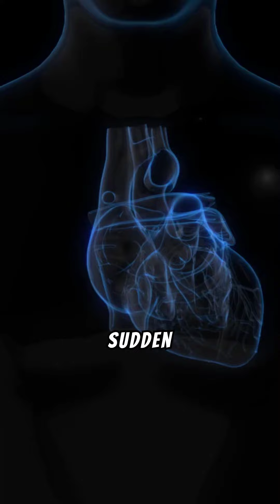Brugada syndrome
Brugada syndrome is a rare but potentially life-threatening heart condition that can cause abnormal heart rhythms, leading to fainting or sudden cardiac death.

Causes:

Genetic: Brugada syndrome is often inherited from a parent, caused by a defect in a specific gene that controls the heart's electrical activity.
Acquired: In some cases, the condition may develop later in life without a clear genetic cause.

Symptoms:

Syncope (fainting): This is the most common symptom, often occurring during sleep or rest.
Sudden Cardiac Death: In some cases, Brugada syndrome can lead to sudden cardiac death without any prior warning signs.
Diagnosis:

Electrocardiogram (ECG): An ECG can reveal characteristic changes in the heart's electrical activity, such as ST-segment elevation in the right precordial leads (V1-V3).
Genetic Testing: May be performed to identify specific gene mutations associated with Brugada syndrome.

Treatment:

Implantable Cardioverter-Defibrillator (ICD): An ICD is a small device implanted under the skin to monitor the heart rhythm and deliver electric shocks to correct dangerous arrhythmias.
Medication: In some cases, medications may be used to help regulate the heart rhythm.
Lifestyle Modifications: Avoiding certain medications, such as sodium channel blockers, and managing fever can help reduce the risk of arrhythmias.

Prevention:

Genetic Testing: If you have a family history of sudden cardiac death, genetic testing can help identify individuals at risk for Brugada syndrome.
Early Diagnosis and Treatment: Early diagnosis and treatment with an ICD can significantly reduce the risk of sudden cardiac death.
If you or someone you know has symptoms of Brugada syndrome, it's important to seek immediate medical attention. Early diagnosis and treatment are crucial to prevent life-threatening complications.